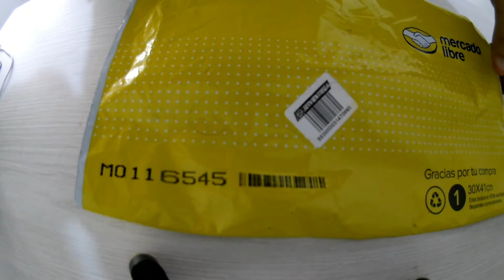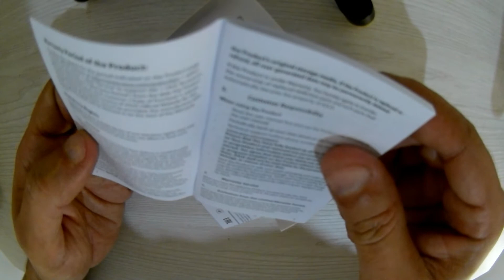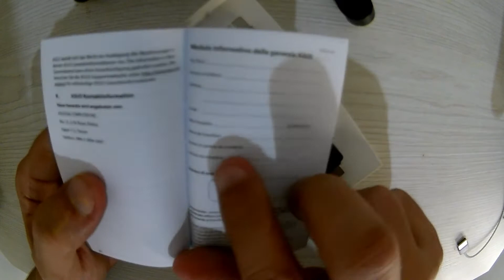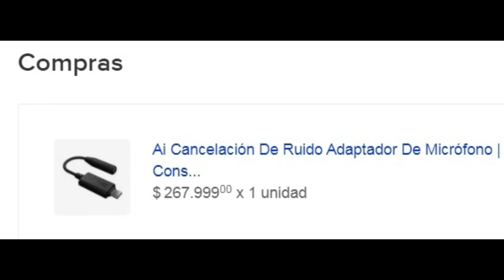ASUS AI Noise Canceling Mic Adapter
Vamos a conocer si de verdad cancela el ruido éste equipo de ASUS.

Si te ha gustado el contenido, considera apoyar el canal para que podamos seguir produciendo más videos. Puedes hacer una donación a mi cuenta de PayPal en este enlace ¡Gracias por tu apoyo!